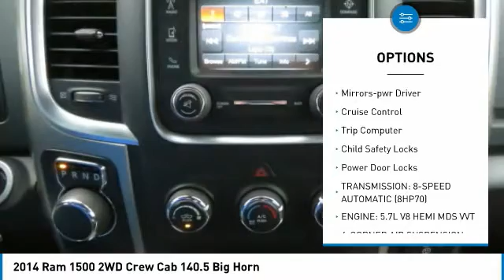2014 Ram 1500 T08061A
2014 Ram 1500 2WD Crew Cab 140.5 Big Horn

617 N. Main St.

Excellent Condition, CARFAX 1-Owner. WAS $19,900, EPA 22 MPG Hwy/15 MPG City! Chrome Wheels, Hitch, 4-CORNER AIR SUSPENSION, Bluetooth, iPod/MP3 Input, Satellite Radio, DIESEL GRAY/BLACK, PREMIUM CLOTH BUCK... LUXURY GROUP. KEY FEATURES INCLUDE: Satellite Radio, iPod/MP3 Input, Bluetooth, Chrome Wheels OPTION PACKAGES: 4-CORNER AIR SUSPENSION, ENGINE: 5.7L V8 HEMI MDS VVT Electronically Controlled Throttle, Heavy Duty Engine Cooling, GVWR: 6,900 lbs, Next Generation Engine Controller, Dual Rear Exhaust w/Bright Tips, Hemi Badge, Heavy Duty Transmission Oil Cooler, QUICK ORDER PACKAGE 26Z BIG HORN Engine: 5.7L V8 HEMI MDS VVT, Transmission: 8-Speed Automatic (8HP70), Locking Lug Nuts, Full Size Temporary Use Spare Tire, Leather Wrapped Steering Wheel, Fog Lamps, Steering Wheel Mounted Audio Controls, Bighorn Badge, Class IV Receiver Hitch, Bright/Bright Billets Grille, Power Black Trailer Tow Mirrors, Exterior Mirrors w/Supplemental Signals, Exterior Mirrors Courtesy Lamps, LUXURY GROUP Leather Wrapped Steering Wheel, Exterior Mirrors w/Supplemental Signals, Rear Dome w/On/Off Switch Lamp, Underhood Lamp, Steering Wheel Mounted Audio Controls, Exterior Mirrors Courtesy Lamps, Glove Box Lamp, Ash Tray Lamp, Rear View Auto Dim Mirror w/Microphone, Auto Dim Exterior Mirror, Power Folding Mirrors, Power Heated Fold-Away Mirrors, Auto Dim Exterior Passenger Mirror, Sun Visors w/Illuminated Vanity Mirrors, Electroluminescent Instrument Cluster WHY BUY FROM US: What Does Keith Hawthorne Ford Offer Drivers from Belmont, Charlotte, Gastonia, Shelby, Hickory, Mount Holly, NC, and Fort Mill, SC? Truly Exceptional Customer Service from Every Angle and most importantly the Keith Hawthorne Advantage on all new vehicles and certain used vehicles. Horsepower calculations based on trim engine configuration. Fuel economy calculations based on original manufacturer data for trim engine configuration. Please confirm the accuracy of the included equipment by calling us prior to purchase.